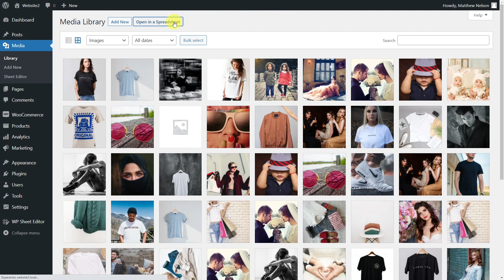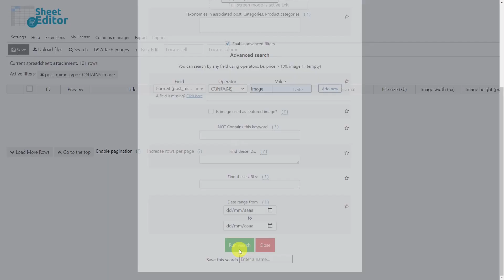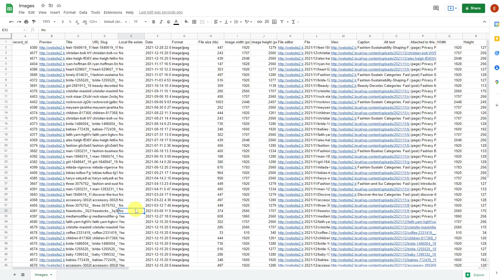WordPress – Find Broken Images with Missing File in the Server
In this video you'll find an easy way to find all those broken images due to missing file on the server. We'll achieve this by using the WP Sheet Editor plugin and Google Sheets or Excel.

00:56 How to filter all images

01:26 How to export all images to a CSV file

01:55 How to sort the images missing their files in the server using Excel or Google Sheets